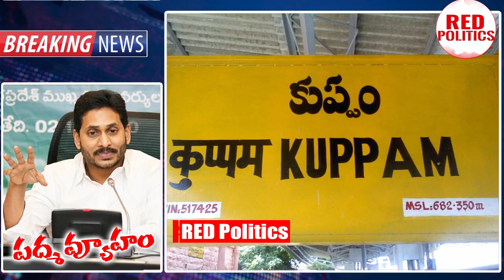Breaking News: జగన్ పద్మవ్యూహంలో ఇరుకున్న నారాలోకేష్ | Naralokesh Vs Ys Jagan | RP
Watch : Breaking News: జగన్ పద్మవ్యూహంలో ఇరుకున్న నారాలోకేష్ | Naralokesh Vs Ys Jagan | RP